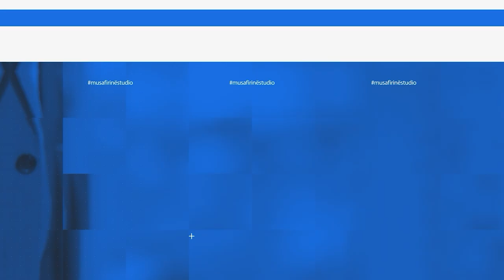A do të hapet Ura e Ibrit - Arbnor Sadiku